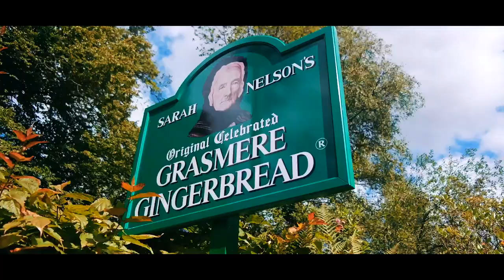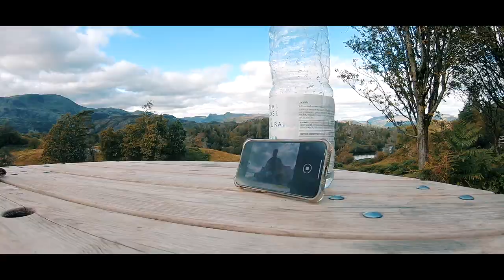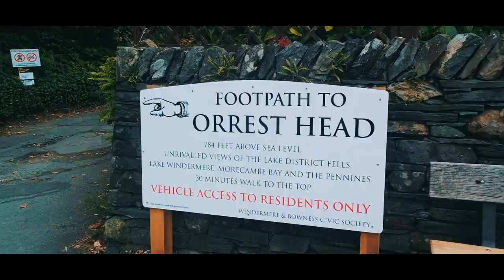UK ROAD TRIP🚗: peak district, lake district ⛰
hiked at peak district, easedale tarn and old man of coniston and visited tarnhows walk during my road trip with my parents! really had the loveliest time immersing myself in nature :")
Filming Equipment: GoPro Hero 6, Samsung NX
Editing Software: Final Cut Pro X